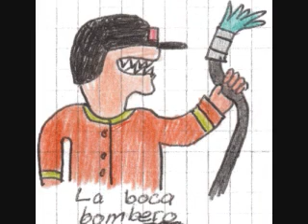La Boca, Coleccion 2, Parte 2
La  segunda de la segunda
La segunda parte de la segunda coleccion de la boca